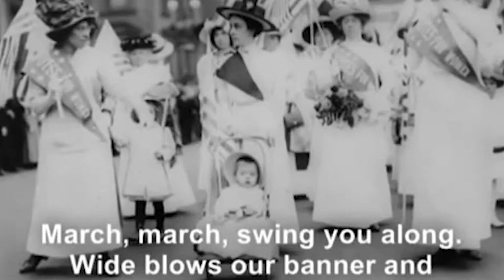Women's March in Northampton 2018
On the 1 year anniversary of the Women's March on Washington, people of the Pioneer Valley unite in Downtown Northampton again to demand justice and equality for all women.